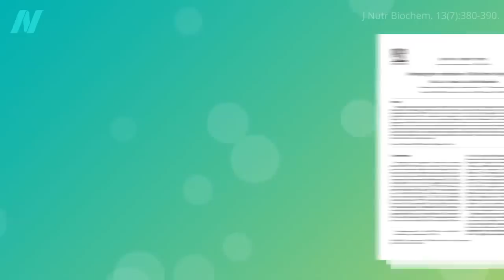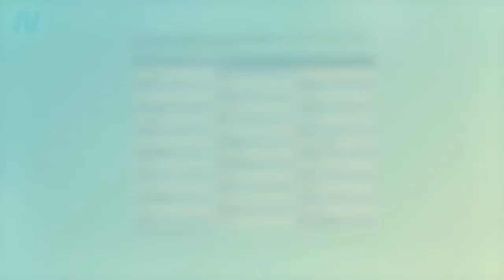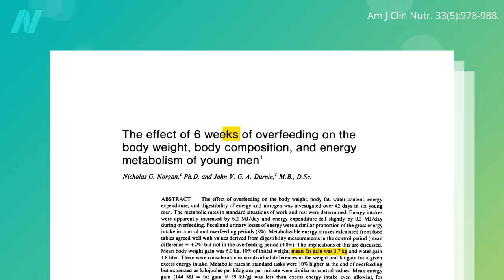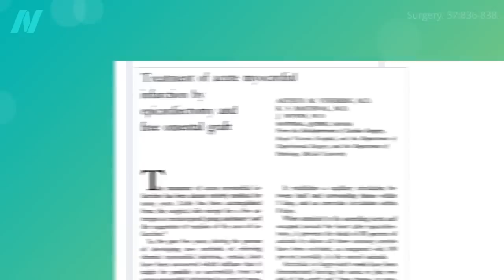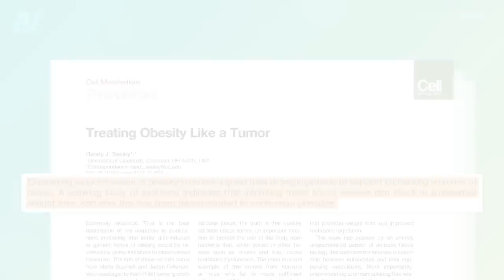Targeting Angiogenesis to Lose Weight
Expanding body fat releases blood supply-generating factors that may end up hooking up tumors, too.

So, Which Foods Are the Most Anti-Angiogenic? Watch the next video to find out.

This video was based on research I did for How Not to Diet that unfortunately had to be cut due to space constraints. So glad to finally see it come to life! For those who missed the book, check out Trailer for How Not to Diet: Dr. Greger’s Guide to Weight Loss

Have a question about this video? and someone on the NutritionFacts.org team will try to answer it.

Want to get a list of links to all the scientific sources used in this video? You’ll also find a transcript and acknowledgements for the video, my blog and speaking tour schedule, and an easy way to search (by translated language even) through our videos spanning more than 2,000 health topics.